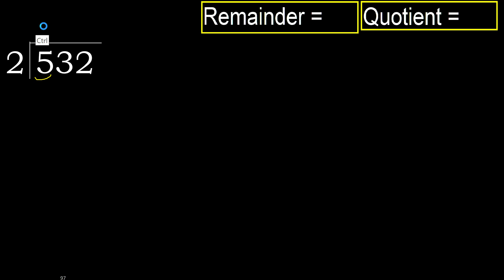Divide 532 by 2 , remainder . Division with 1 Digit Divisors . How to do